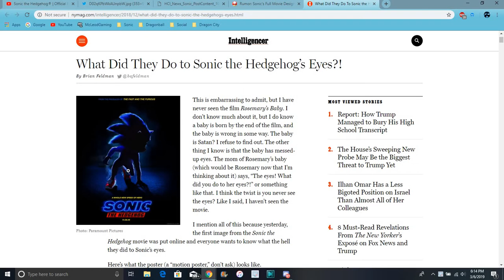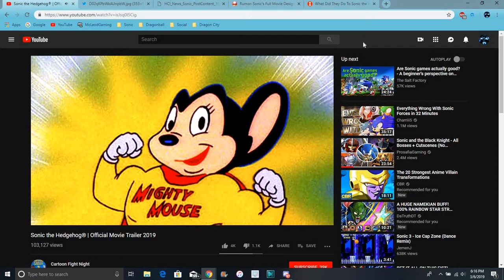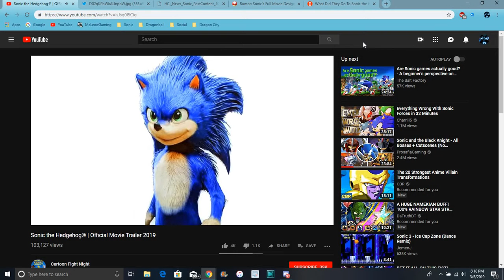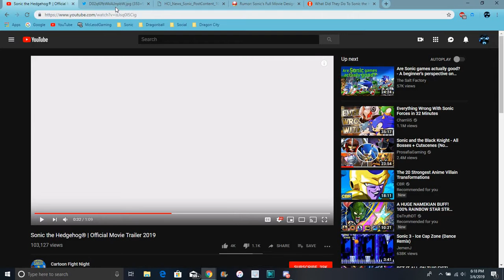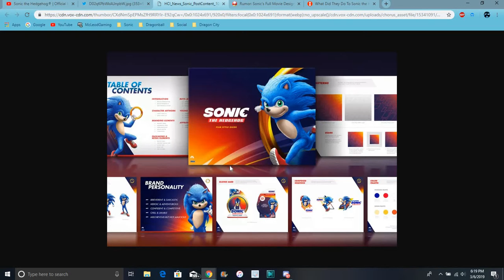MAJOR Sonic News: Sonic's New & Final Movie Design & WOOOW BRUHHH